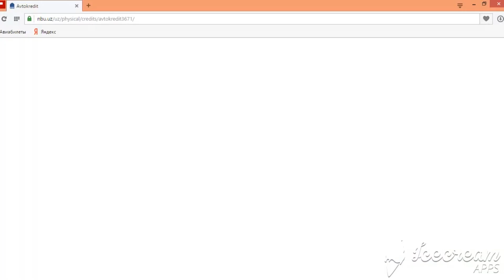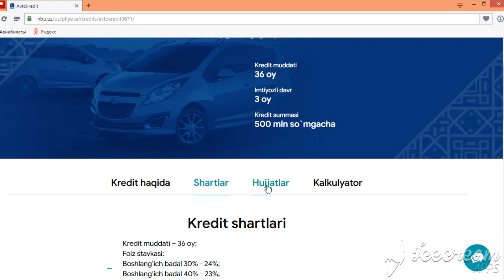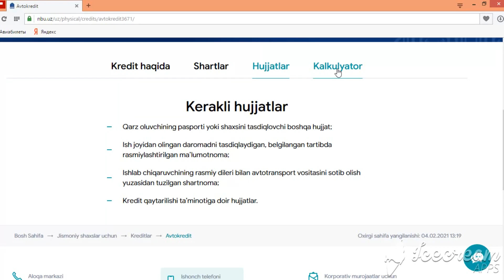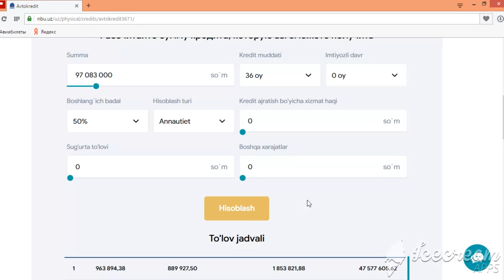Avto kredit Cobalt 2021/Cobalt kredit/Cobalt 2021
Assalomu alaykum. Avtokredit Milliy bank tomonidan taqdim etilmoqda. Kanalimga obuna bo'lishni unutmang!